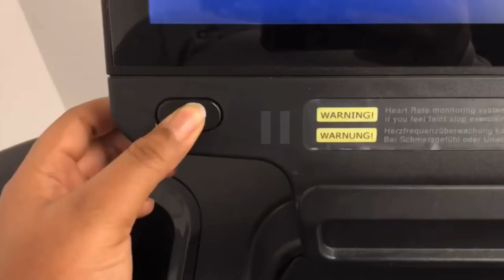Weight Loss Journey | How I Lost 40 LBS With A 72 Day Fitness Challenge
My Weight Loss Journey began with a 72 day fitness challege. Sharing my fitness and weight loss transformation is the perfect basis for the direction of my channel. I’m also glad to be officially documenting this journey for myself, and as you may have heard, it’s always good to track weight loss and fitness results via a wide range of methods. If you’re starting, in the middle of, or “finishing” a transformation for 2021, make sure to comment!

MORE LIFE!

This is my art space, from my heart and my brain, in an analytical anthology and other contentments.

Everything from my life to my prose, my style and trials, I share my vibes.

All artwork(s) are of full originality by Katya a.k.a. me.